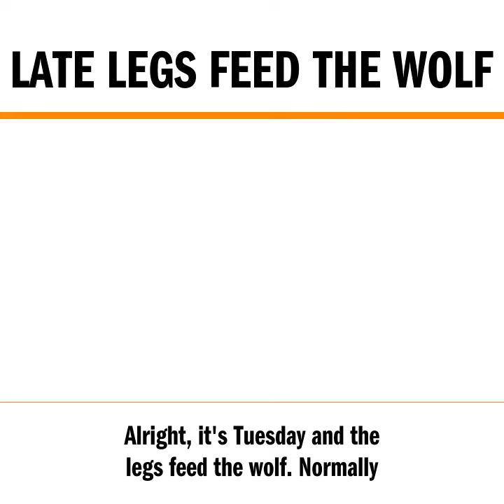Late Legs feed the Wolf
I blew my leg day on Monday because of a lack of discipline in my schedule. My default is to connect with folks and I did that on Monday but I didn't manage my time properly and my training took a secondary position. NOT GOOD.

So, I prioritized legs on Tuesday and got after it. Set a new 4 rep max number on my deadlifts.

If you want to help your family, your business, your community then you need to prioritize your health. Schedule it and protect it.

Squat jumps are a great way to prime the pump before you get after some heavy lower body moves.

Strength and power are the elixir of youth! Do you want to age gracefully? Get your legs as strong, powerful and mobile as you can.

DM me if you want to talk vertical jumps and how I positioned the camera to make those jumps look lower than they actually were.